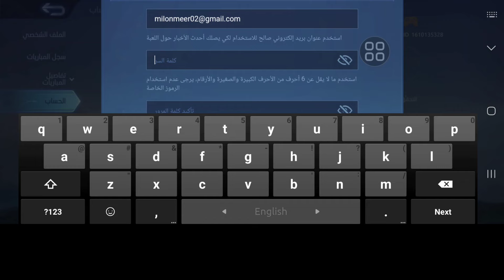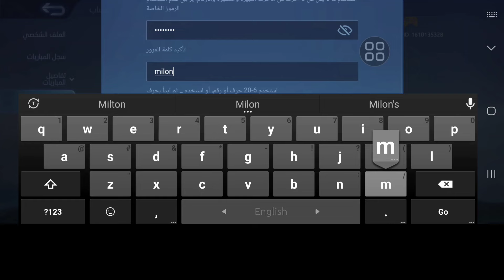كيفية إنشاء حساب جديد على Mobile Legends | إنشاء حساب مونتون 2024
سأوضح لك كيفية إنشاء حساب جديد على Mobile Legends. شاهد هذا الفيديو وتعرف على كيفية إنشاء حساب جديد على Mobile Legends.

كيفية إنشاء حساب جديد على Mobile Legends.
يرجى اتباع جميع الخطوات التي تظهر على الشاشة.

🤷‍♂️ استفسارات أخرى ذات صلة:

كيفية إنشاء حساب Mobile Legends جديد على نفس الجهاز
كيفية إنشاء حساب Mobile Legends جديد لنظام iOS
كيفية إنشاء حساب Mobile Legends جديد دون مسح البيانات،
كيفية إنشاء حساب جديد في موبايل ليجند,
موبايل ليجند,mlbb,كيفية إنشاء حساب جديد على موبايل ليجند,
كيفية إنشاء حساب سنفور على موبايل ليجند,